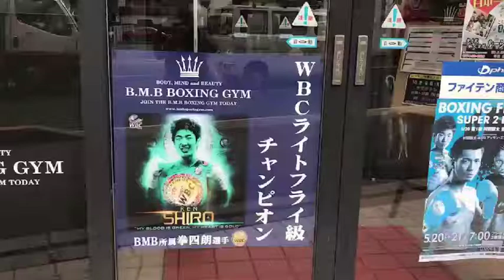【ボクシング】拳四朗(BMB) 意気込み 2017/09/06